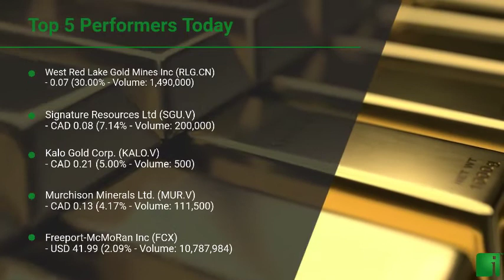InvestorChannel's Gold Watchlist Update for Monday, December, 27, 2021, 16:00 EST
Watchlist Companies:
- West Red Lake Gold Mines Inc (RLG.CN)  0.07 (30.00%)\n- Signature Resources Ltd (SGU.V) CAD 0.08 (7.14%)\n- Kalo Gold Corp. (KALO.V) CAD 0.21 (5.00%)\n- Murchison Minerals Ltd. (MUR.V) CAD 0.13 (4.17%)\n- Freeport-McMoRan Inc (FCX) USD 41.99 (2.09%)\n- Newmont Corp (NEM) USD 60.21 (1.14%)\n- Lundin Gold Inc (LUG.TO) CAD 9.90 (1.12%)\n- Endeavour Mining Corporation (EDV.TO) CAD 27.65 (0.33%)\n- Kirkland Lake Gold Ltd (KL) USD 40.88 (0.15%)\n- Romios Gold Resources Inc. (RG.V) CAD 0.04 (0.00%)\n- TRU Precious Metals Corp. (TRU.V) CAD 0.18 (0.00%)\n- Troilus Gold Corp. (TLG.TO) CAD 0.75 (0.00%)\n- CBLT Inc. (CBLT.V) CAD 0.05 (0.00%)\n- Ready Set Gold Corp. (RDY.CN)  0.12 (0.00%)\n- MAS Gold Corp. (MAS.V) CAD 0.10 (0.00%)\n- Leocor Gold Inc. (LECR.CN)  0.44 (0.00%)\n- Granada Gold Mine Inc (GGM.V) CAD 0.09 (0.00%)\n- Westward Gold Inc. (WG.CN)  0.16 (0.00%)\n- Novagold Resources Inc. (NG) USD 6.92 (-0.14%)\n- Iamgold Corp (IAG) USD 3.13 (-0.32%)\n- Viscount Mining Corp. (VML.V) CAD 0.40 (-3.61%)\n